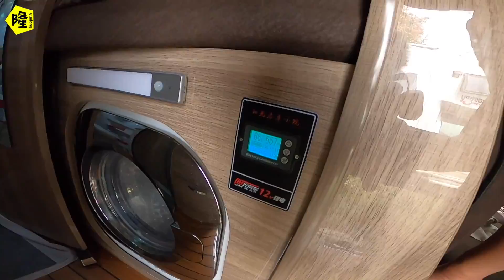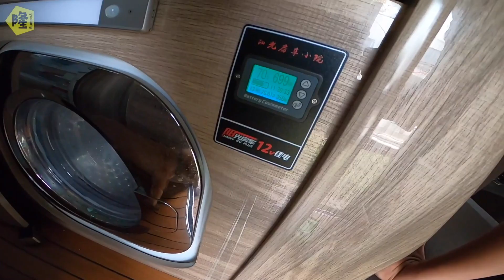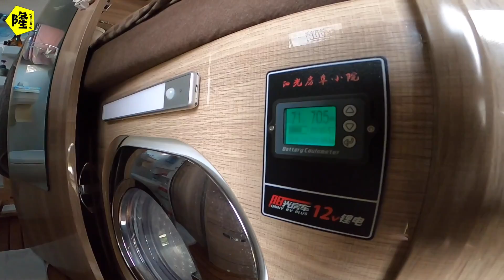房车自驾游更换的太阳能板怎么样？太阳能板擦了真的能提高效率？